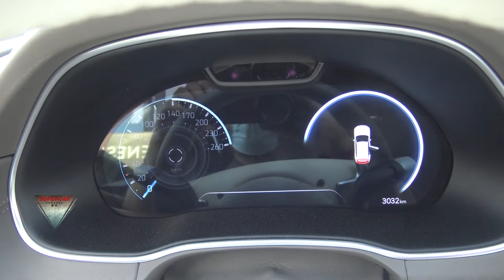2022 Genesis GV 80 Interior and Exterior Walkaround IAA 2021 Munich